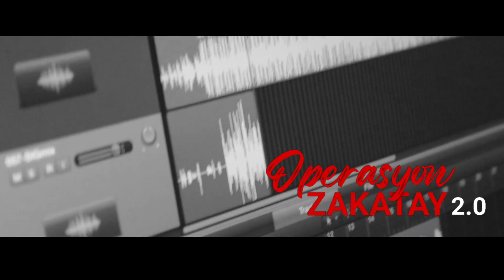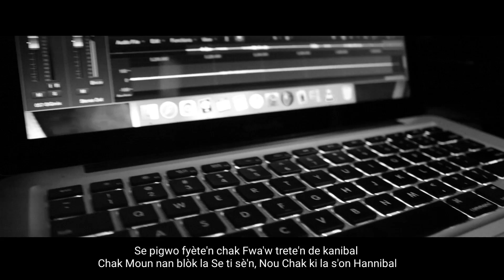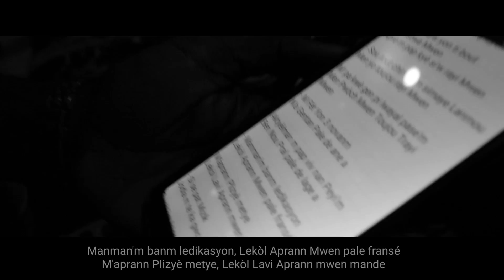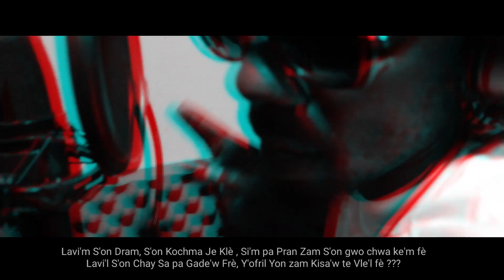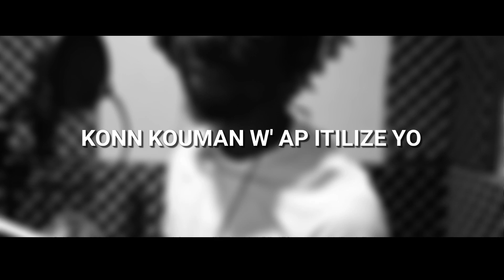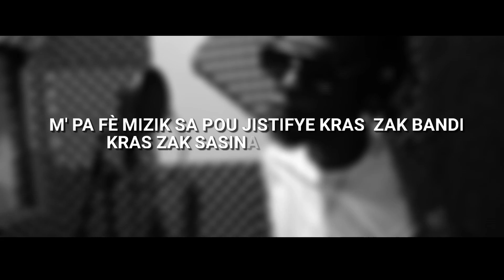Dòk Jouma - Operasyon zakatay 2.0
Jèn nan se tankou yon sévyèt
pwent ki siye dèyè w jodi a
ka siye figi w demen.